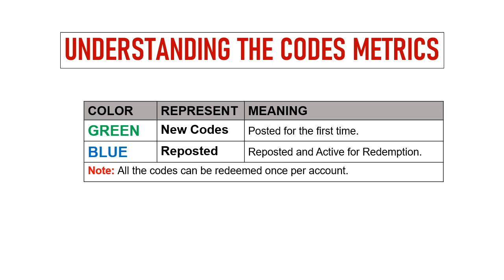🔥 Astral Odyssey Gift Codes 2024 | Astral Odyssey Redeem Codes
In this video I will share new gift codes for Astral Odyssey.

Redeem process.
Step 1: In game, tap on the Benefits icon on the game screen.
Step 2: In new window, tap on Pack then Gift Code section.
Step 3: Enter the codes provided in the text area.
Step 4: Tap on the Claim button and that's all.